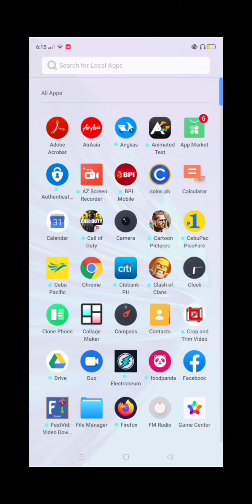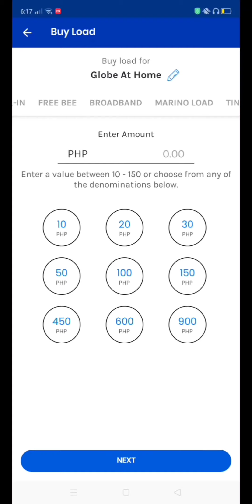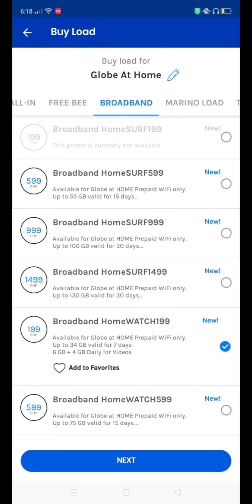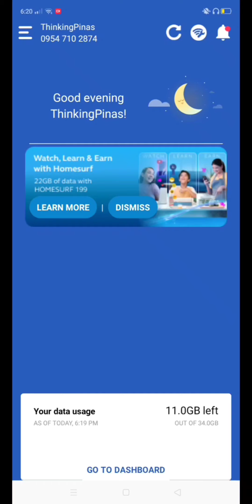How to Load Globe at Home Prepaid Wifi using GCash | Paano magload sa Globe at Home using GCash 2020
Globe at Home Prepaid Wifi

This video is a tutorial on how to load Globe at Home Prepaid Wifi using GCash.

Credit Music: Cooking Background Music by AShamaluevMusic

Maraming salamat po 😍 Godbless po sainyo.